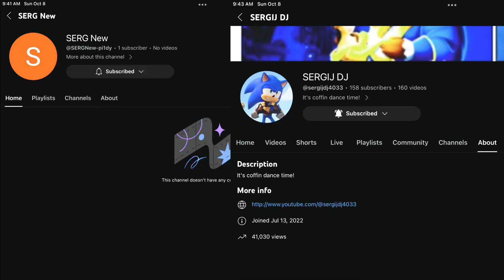@Shadowthehedgehogsaga’s old channel is still there [read ￼description￼]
Maybe he got kicked out to his old channel into a new channel
That’s to me to￼😢￼